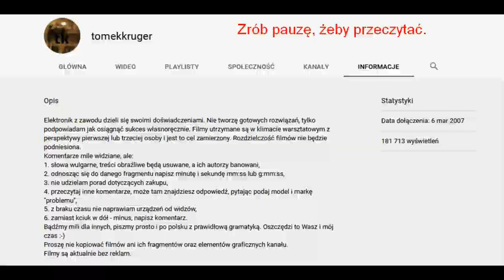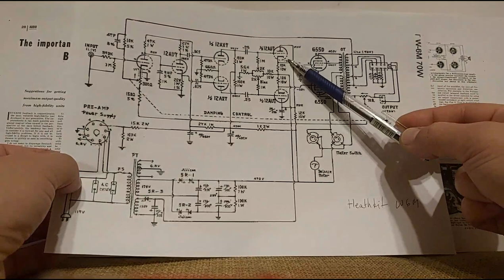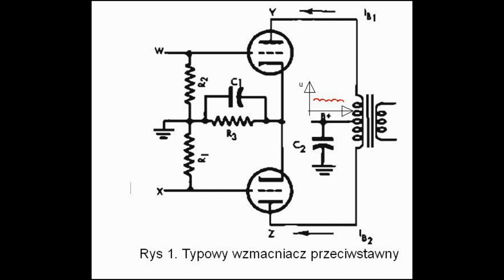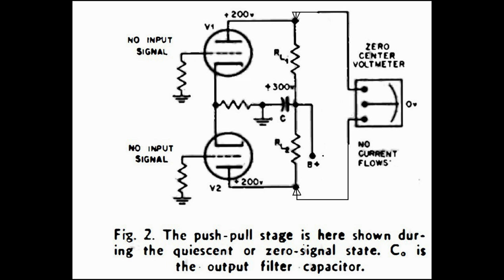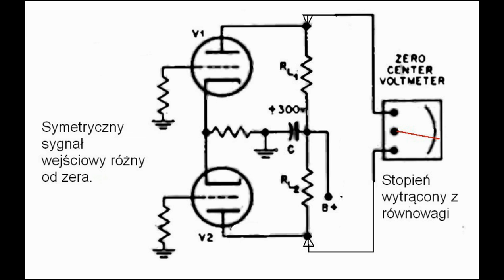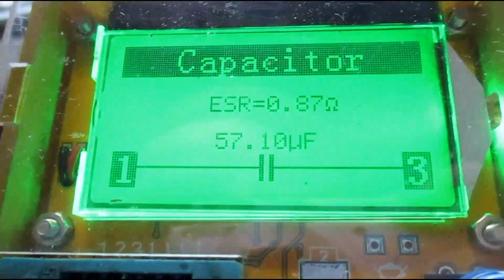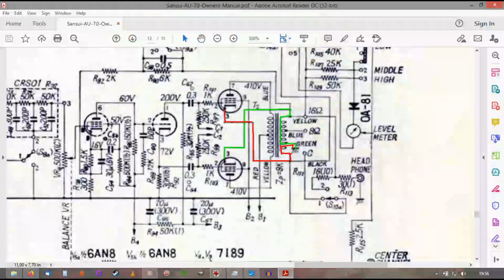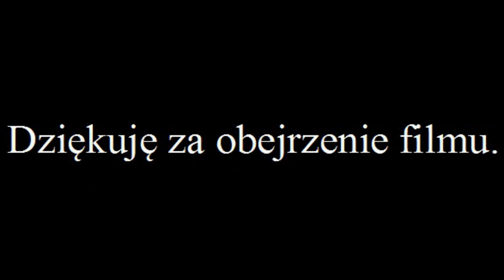Ważność symetrii lampowych wzmacniaczy przeciwstawnych (PP). (#151)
W filmie jest omówiony lekceważony przez niewtajemniczonych użytkowników przeciwsobnych wzmacniaczy lampowych problem symetrii układu.
Autorem artykułu jest JOSEPH MARSHALL, a ja przedstawiam tłumaczenie (moje własne).
Zwolennikom SE chciałbym zwrócić uwagę, że pokazane w filmie strony z książki Hi-Fi Stereo Handbook - Williama F. Boyce z pracą transformatora w klasie B nie dotyczą zachowania się transformatora w klasie A, gdzie przez cały czas pracują obie połówki uzwojenia pierwotnego, ponadto w tym fragmencie książki wyjaśniono na przykładzie McIntosha jak pozbyć się zniekształceń tego typu. Pamiętajmy, że ujemne sprzężenie zwrotne obejmujące transformator koryguje wszelkie odkształcenia sygnału (o ile jest dobrze zastosowane). A jak dalej poprawić brzmienie PP wyjaśniam w filmie. Jeśli chcemy porównywać SE z PP pamiętajmy aby były użyte te same lampy i możliwie ta sama liczba bloków plus odwracacz fazy oraz, co najważniejsze, żeby wzmacniacz pracował w tej samej klasie (ta sama polaryzacja lampy).

Na koniec prawie 3 minuty z lokomotywą Fablock LS60.